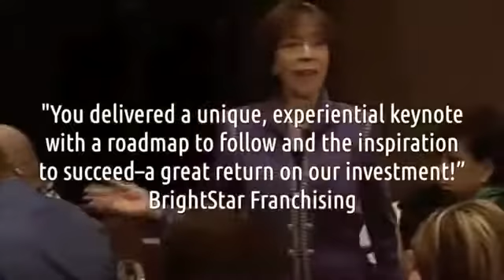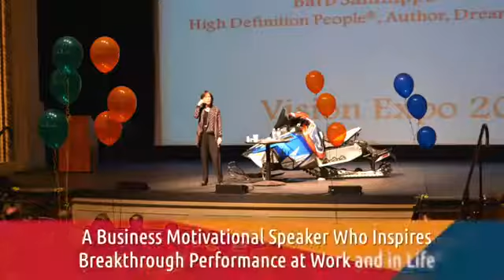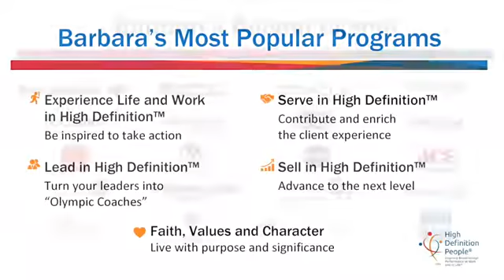Barbara Sanfilippo, CSP, CPAE -Business Motivational Speaker-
Barbara Sanfilippo is a Business Motivational Speaker, Consultant, Author and Expert at Moving People to Take Action. She Inspires Breakthrough Performance At Work and in Life. Have Barbara speak at your next event.